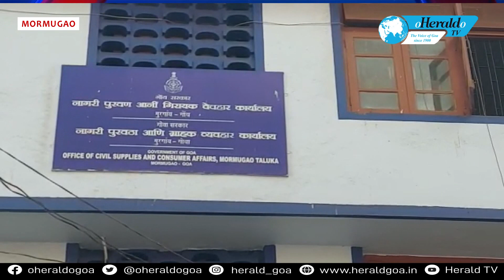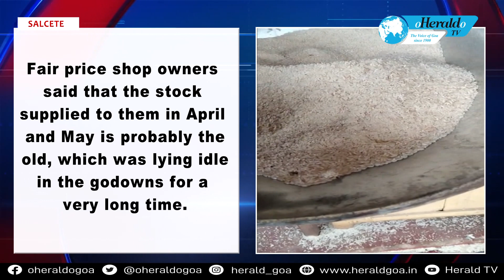Herald TV Konkani Khobro 10 May 2023